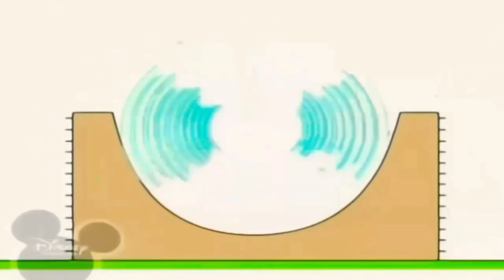10 листопада 2021 р.